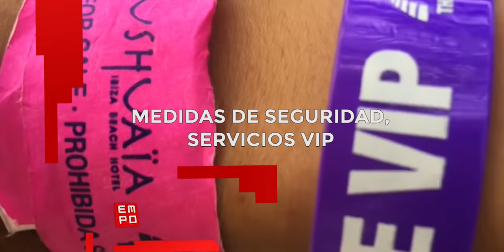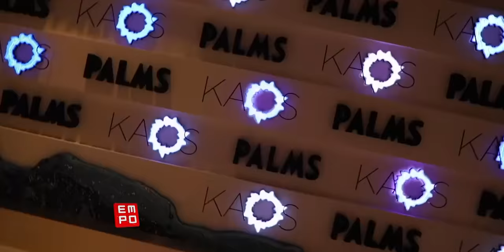Los 5 antros MÁS POPULARES DEL MUNDO